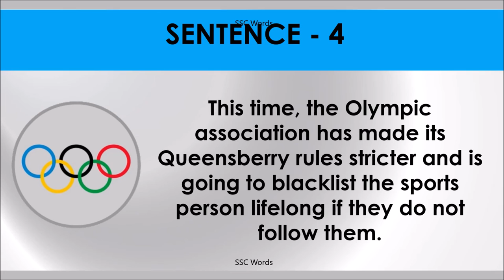QUEENSBERRY RULES Idiom 1091 # Meaning and five sentences # SSC Words